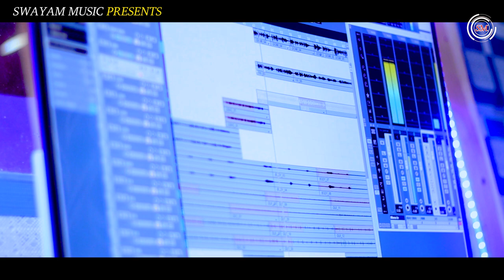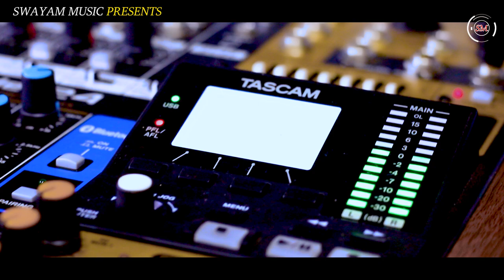youtube video #-E-h6S7Ps3I